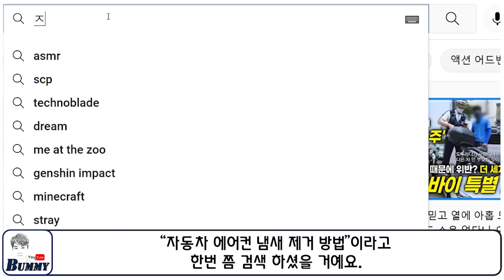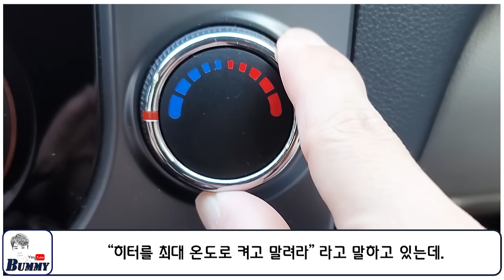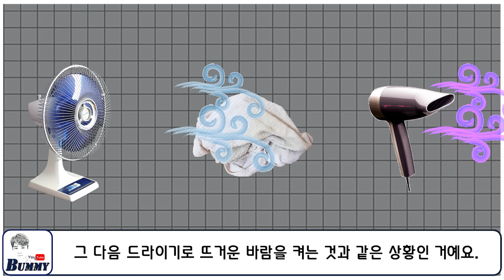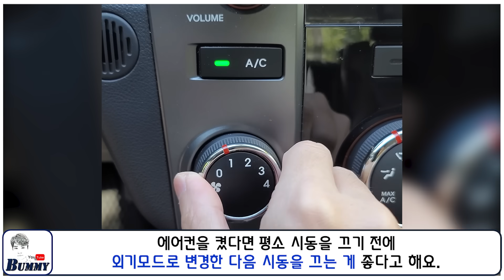모두 틀렸습니다!! 자동차 에어컨 냄새 제거 제발.. 이렇게 하지마세요!!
최근 잘못된 정보가 퍼져 현재 피해를 보는 차량이 많다고 하는데요.
여러분도 꼭! 확인해 보셨으면 좋겠습니다.